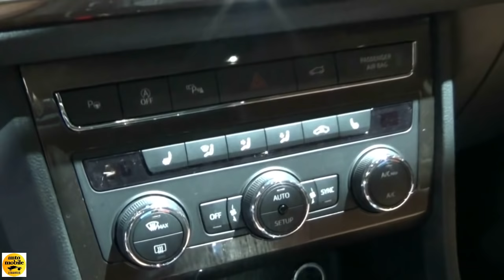2018 Seat Ateca Xcellence - Exterior and Interior - Auto Show Brussels 2018